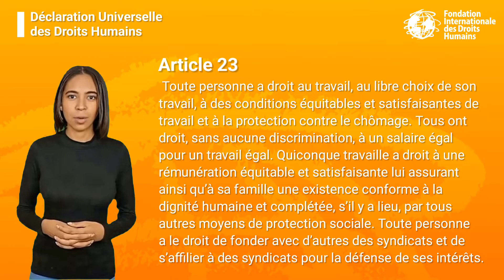Droit de l'homme à un travail décent et à un salaire égal, sans discrimination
1. Toute personne a droit au travail, au libre choix de son travail, à des conditions équitables et satisfaisantes de travail et à la protection contre le chômage. 2. Tous ont droit, sans aucune discrimination, à un salaire égal pour un travail égal. 3. Quiconque travaille a droit à une rémunération équitable et satisfaisante lui assurant ainsi qu’à sa famille une existence conforme à la dignité humaine et complétée, s’il y a lieu, par tous autres moyens de protection sociale. 4. Toute personne a le droit de fonder avec d’autres des syndicats et de s’affilier à des syndicats pour la défense de ses intérêts. (Article 23 de la Déclaration Universelle des Droits Humains)